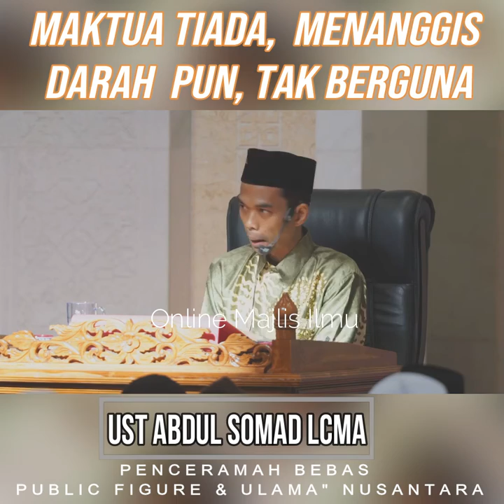Ustaz Abdul Somad LCMA ᴴᴰl SELEPAS MAKTUA TIADA MENANGGIS DARAH X BERGUNA